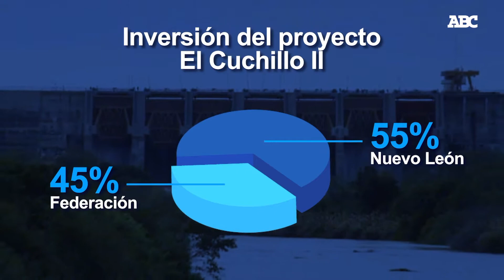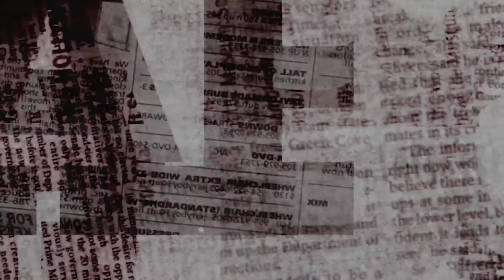Empleará NL modelo innovador para que sector privado financie El Cuchillo II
El gobierno de Nuevo León pondrá en marcha el esquema de Obra Pública Financiada para que el sector privado participe en el nuevo acueducto El Cuchillo II, el cual duplicará el abasto de agua desde la presa del mismo nombre hacia Monterrey.

La obra, que ya arrancó, permitirá a la IP contratar financiamiento para abastecer los insumos del proyecto de $10 mil 500 millones de pesos.
De esta manera, el estado, a través de Servicios de Agua y Drenaje de Monterrey (AyD) será el garante de los proveedores ante los bancos, lo que reducirá el impacto financiero de la obra para el gobierno.

“Este esquema no representa deuda para Agua y Drenaje”, asegura el titular del organismo estatal, Juan Ignacio Barragán, en entrevista.

El gobierno de Samuel García contribuirá con el 55% del nuevo acueducto y la Federación con el otro 45 por ciento.

Conoce más sobre esta magna obra que aumentará el abasto de agua para la Zona Metropolitana de Monterrey por el equivalente a un tercio de lo que actualmente consume.